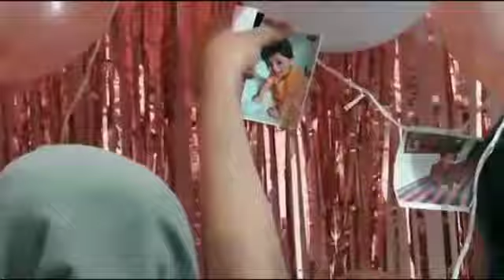1st birthday party | Zara’s first birthday party 🥳